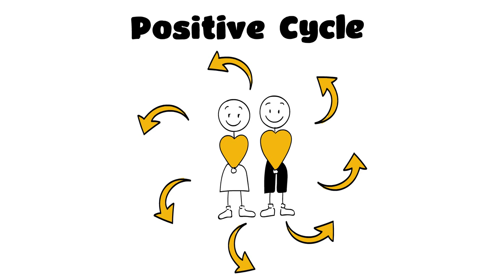Q Pathfinder - Postive Cycle.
The flip side of the negative cycle, how to achieve a postive cycle, and turn things around when we do get of track. This aspect of Q Pathfinder, helps us be aware of when we are in negative cycle and how to get back on track. This may mean looking at the environment we exist in. Understanding our strengths and motvations which can move us from our comfort zone to a path of learning and development and been in an environment that helps us grow. The positive cycle helps us understand how we take these steps.